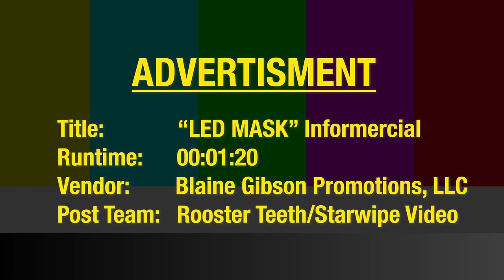Making Commercials for Weird Amazon Products: The LED Mask | Improv Ambush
Blaine surprises Kayla with a terrifying product and then has her make a commercial about it!